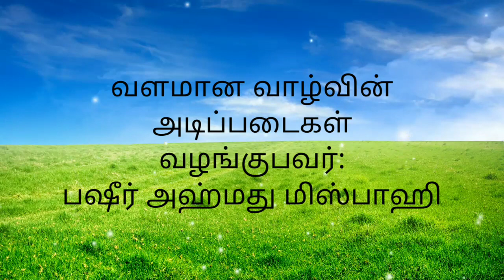வளமான வாழ்வின் அடிப்படைகள்| பஷீர் அஹமது மிஸ்பாஹி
நாள் 29/03/2020 பிரான்ஸ்